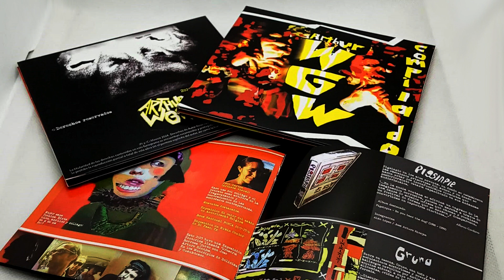Pigsinpie - The worst Manhattan / Arthur WGW Compilado (Compact Disc) 2024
Canción titulada The worst Manhattan" de Pigsinpie . Track numero 25 , incluido en la Recopilación de Arthur WGW.

Compact Disc (Edición limitada) Con Book set (8 Paginas)

Compilado de Bandas Alternativas Subterráneas salientes de la Productora Independiente Arthur WGW. Celebrando el 30 Aniversario de su fundación. 26 Tracks.

Bandas:

Paperas
Blueshit
Gray Mainstream Grimmers
Pigsinpie

ARTHUR WGW STUDIOS 2024